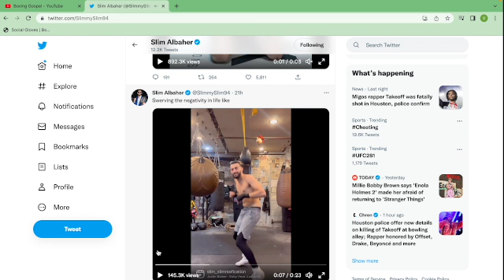Slim Albaher NEW TRAINING FOOTAGE | Youtube Boxing | Boxing News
Slim Albaher has posted new training footage on twitter!